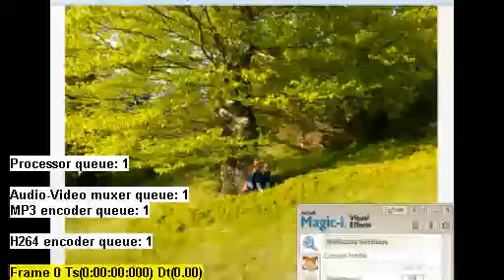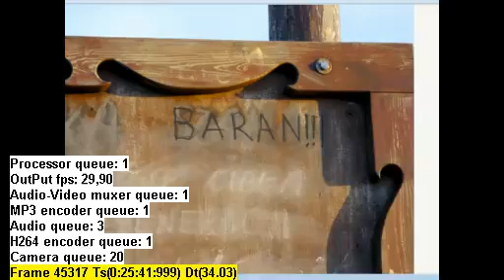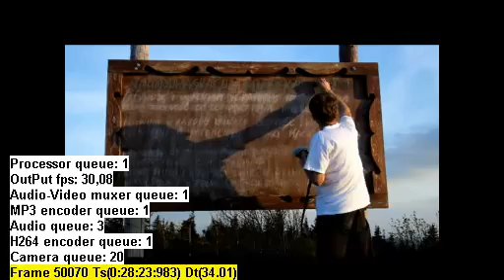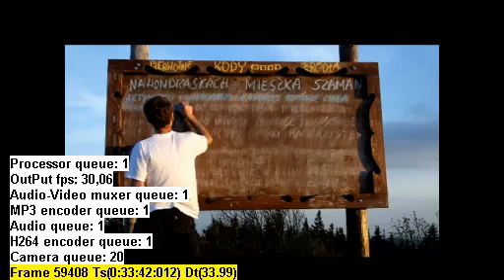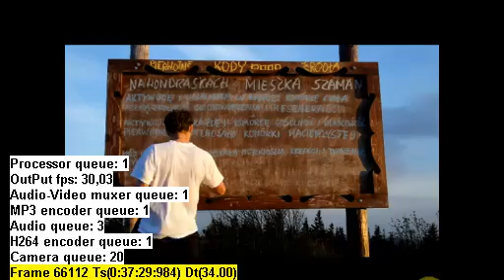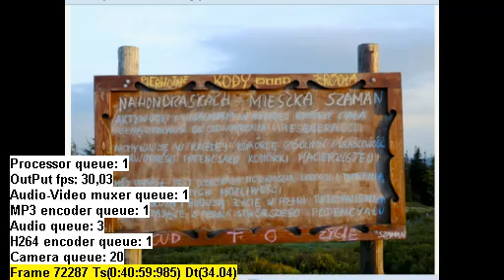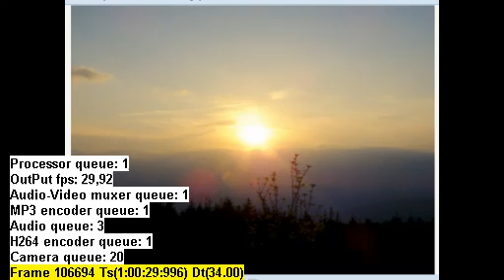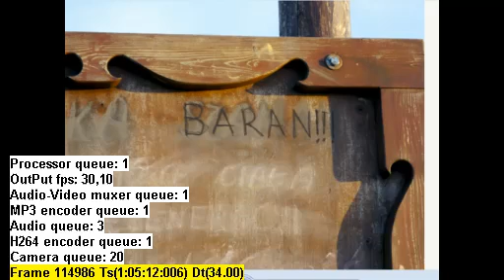" CZWARTY DZIEŃ " - 18.05.2015